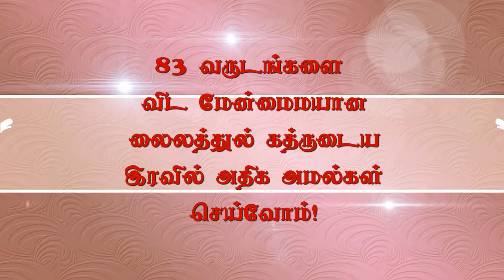83 வருடங்களை விட மேண்மையான லைலத்துல் கத்ருடைய இரவில் அதிக அமல்கள் செய்வோம்!